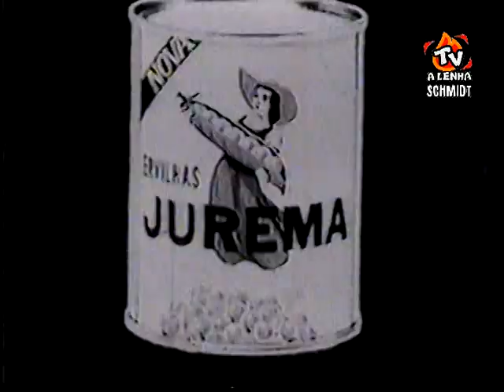COMERCIAL ANTIGO CICA-ERVILHAS JUREMA 2 / EXTRAÍDO DE VHS ORIGINAL TELECINADO DE 16MM /